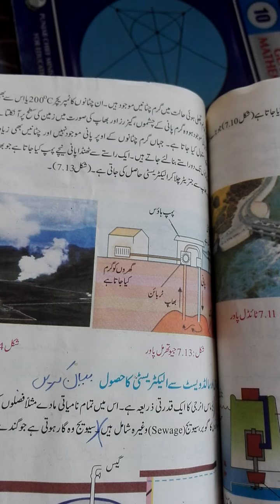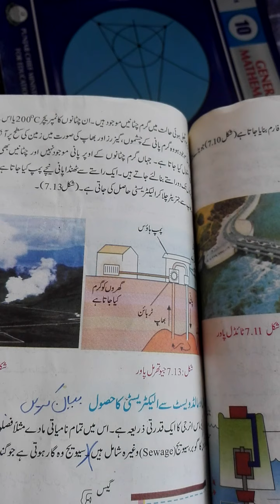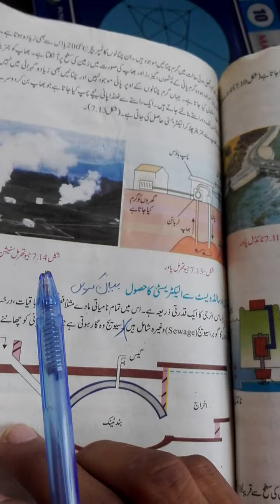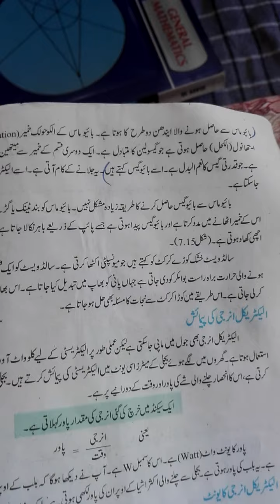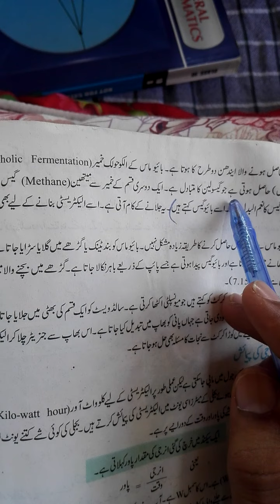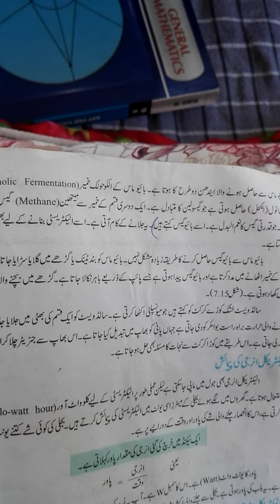G.science lecture class 10 date 1 June Monday.